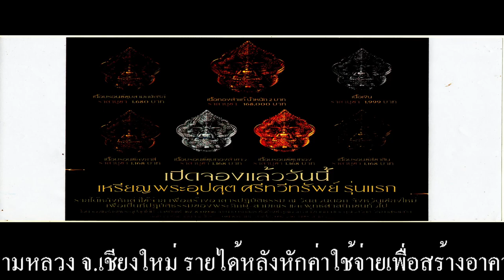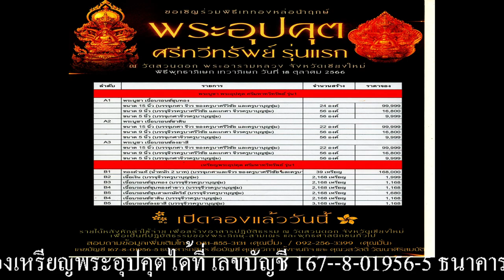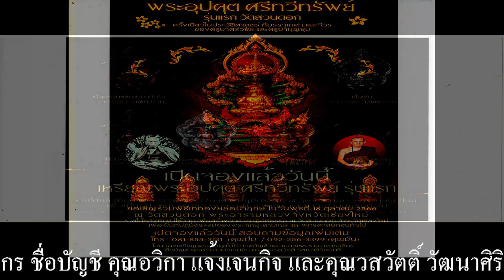สปอต-วัดสวนดอกพระอุปคุต 18-10-66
สปอต-วัดสวนดอกพระอุปคุต 18-10-66-__ขอเชิญร่วมพิธีเททองหล่อนำฤกษ์ พระอุปคุต 3ศรีทวีทรัพย์ รุ่นแรก วัดสวนดอก ครั้งเดียวในประวัติศาสตร์ ที่บรรจุเกศา,และจีวร ของครูบาศรีวิชัย และครูบาบุญชุ่ม ในวันที่ ๑๘ ตุลาคม ๒๕๖๖ ณ วัดสวนดอก พระอารามหลวง จ.เชียงใหม่ รายได้หลังหักค่าใช้จ่ายเพื่อสร้างอาคารปฏิบัติธรรม ณ วัดสวนดอก พระอารามหลวง จ.เชียงใหม่ เพื่อปฏิบัติธรรมของพระภิกษุ-สามเณร และพุทธศาสนิกชนทั่วไป เปิดจองแล้ววันนี้ สอบถามข้อมูลเพิ่มเติม โทร.081-855-3131 (คุณบี๋ม/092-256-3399 (คุณมั่น) โอนจองเหรียญพระอุปคุตได้ที่ เลขบัญชี 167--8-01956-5 ธนาคารกสิกร ชื่อบัญชี คุณอวิกา แจ้งเจนกิจ และคุณวสวัตติ์ วัฒนาศิริสมบัติ.